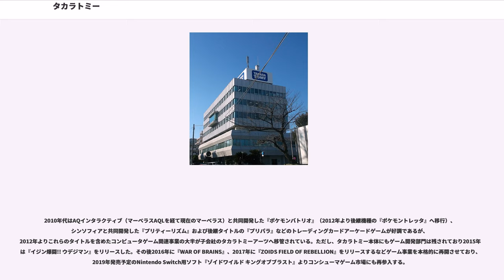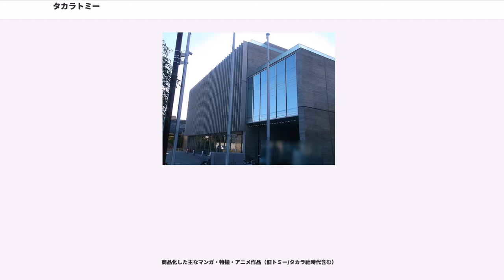タカラトミー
株式会社タカラトミーは、東京都葛飾区に本社を置く日本の玩具メーカー。2006年（平成18年）3月1日に大手玩具メーカーであるタカラとトミーが合併することによって誕生した。

なお、合併から現在に至るまで、英字商号に前身の一社である「タカラ」の社名が入っておらず、存続社の商号である"TOMY COMPANY, LTD."をそのまま使用している。

"※旧タカラ及びトミー両社の詳細な沿革については、それぞれの項目を参照。"

21世紀初頭、日本の玩具業界は1990年代後半から続く少子化の流れを受けて縮小傾向にあり、業界大手のバンダイが大手ゲームメーカーのナムコ（後のバンダイナムコエンターテインメント）と経営統合するなど、業界再編が進んでいた。

この頃、タカラはヒット商品を相応に出してはいたが、ベイブレードブーム終了の反動で過剰な在庫を抱えることが多発した事や、別途展開していたチョロQ実車化によるミニカー事業や家電品事業がそれぞれ失敗したことで経営危機に陥り、廃業倒産の危機にあった。

一方、トミーはバブル崩壊後の経営危機（自社ブランドによるヒット商品に恵まれなかった事に起因する停滞など）をファービーやポケモン関連商品のヒット、リストラなどの事業縮小で乗り切ってはいたものの、今ひとつ派手さにかける企業イメージの改善と更なる経営基盤の改善を求められていた。

この様な経緯により、共に葛飾区に本社を持つ両社は水面下で企業提携などを含めた交渉を図り、最終的には合併という形に落ち着いた。もっともこの合併は決して平坦ではなく、一時は物別れになりそうなところをインデックスグループ（当時）のCEOだった落合正美が間に入って合併にこぎつけている。なお、タカラトミーはインデックスの民事再生法申請前の2013年6月12日に、インデックスが「金融商品取引法違反容疑による証券取引等監視委員会の調査について」を公表したことを受けて、保有していたインデックス株全株を売却し、インデックスとの関係も、インデックスが保有していたタカラトミー全株式の売却、インデックスが行っていた事業が2013年11月1日にセガ（後のセガゲームス）の子会社であるインデックス（新社、後にアトラス〈新社〉とインデックス〈2代目、後のiXIT〉へ会社分割）へ譲渡されたことにより、2013年10月までに関係を解消している。

現在は旧トミー・タカラ両社の持っていた資産を活用して開発・発売される新商品や、タカラトミーのグループ会社間でコンテンツや版権ビジネスの相互活用を図る。

しかし、短期間で性急に合併した反動による数々の課題点（日本国外の現地法人社名が「TOMY」であることや、日本国内でもトミー興産やトミーテックに代表されるようにタカラトミーアーツなど一部の例外を除いてブランド統合が進んでいないこと、旧社同士で被る事業の整理や負債解消など）を抱えており、今後はそれらの解消と更なる発展が求められている。

合併後に発売された新製品は新ロゴ（青地に前身2社のロゴを組み合わせたもの）を使用しているが、一部の新製品は旧タカラ、旧トミーのブランドを使用している（ネオブロックスなど）。

日本国外での販売に力を入れている。これは"Tomiyama"（トミヤーマ）のブランド名で知られた旧トミーの前身企業である富山商事時代からの流れを受けたもの。トミー時代にはハズブロと業務提携して代理店（実質的には子会社のトミーダイレクトが担当）となり、スター・ウォーズ・シリーズ関連商品などを扱ったり、ディズニーの関連商品をほぼ独占的に扱っていた。この様な経緯により、合併後の会社名も英語表記では「TOMY COMPANY,LTD.」となっている。キャラクターコンテンツ産業については先代のトミー社長・富山允就の方針もあり、ほぼ無関心で手を出そうとしなかった。允就がキャラクターの人気を利用したやり方を否定し、あくまでも玩具の出来あいで勝負という職人気質に近い持論を持っていたからである。ところが近年、玩具業界ではコンテンツ産業やキャラクタービジネスが重要視されるようになり、この分野に遅れをとっていたのでキャラクターに力を入れ始め、フィギュアや抱き枕などを作るようになった。

合併以前には、スター・ウォーズ・シリーズのキャラクターがビークルに変形するスター・ウォーズ・トラ...